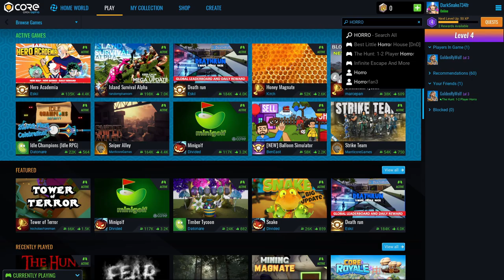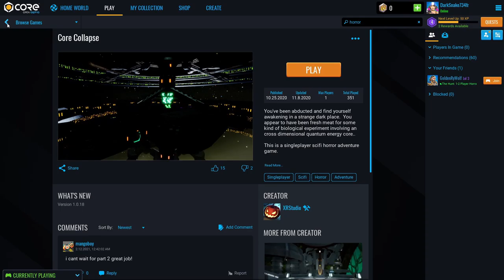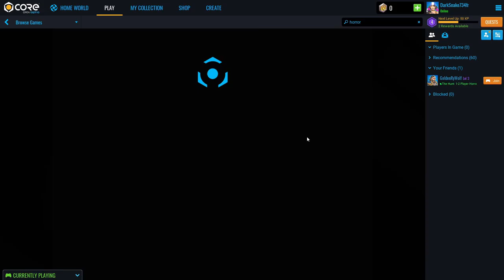Core - La chasse au loup est ouverte !